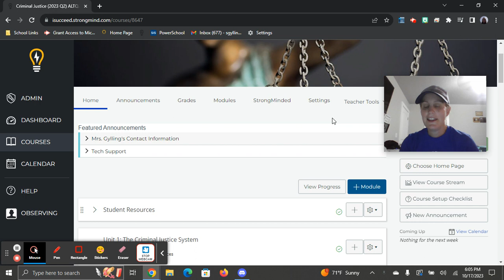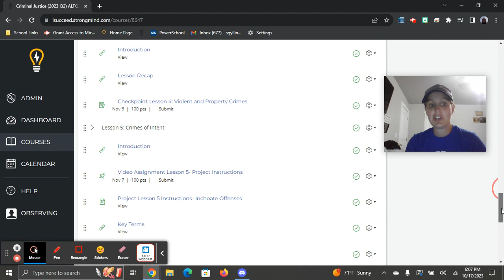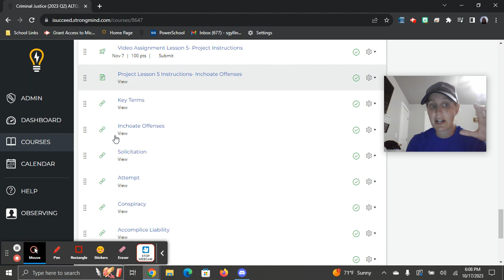Alt Criminal Justice Unit 1 Preview